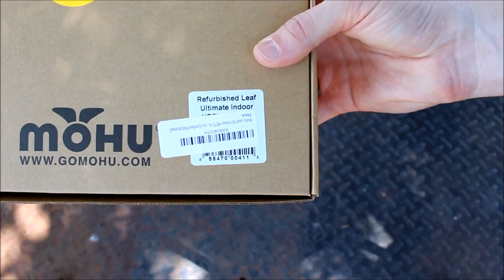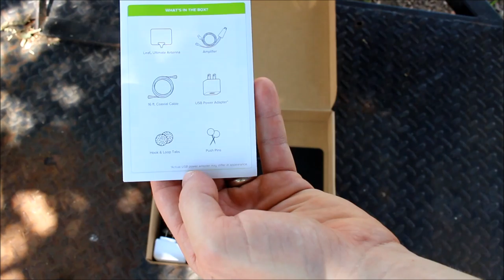Unboxing Mohu Leaf 50 Indoor HDTV Antenna Certified Refurbished